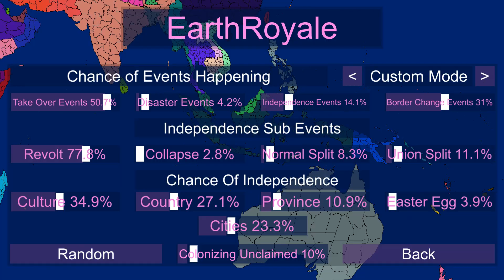EarthRoyale But On Steam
EarthRoyale Version 10 has finally released, and with it comes the Steam release. The game will continue to be updated with many more things, and thus, Saturday becomes the new EarthRoyale day